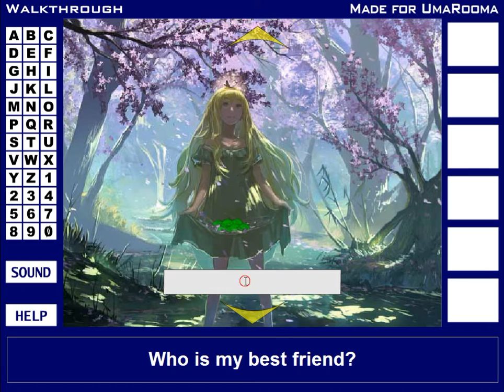[UmaRooma] AniWOmeN Part 14: The Cherry Orchard Walkthrough